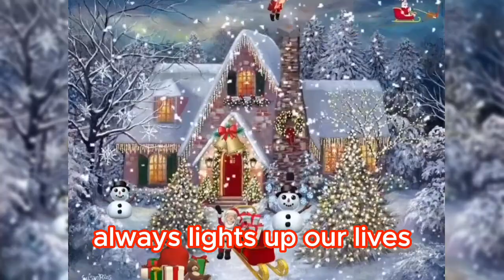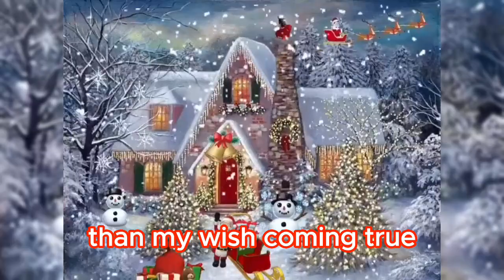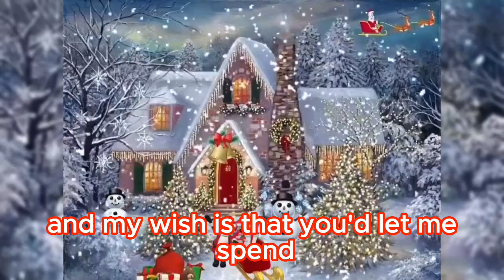A Perfect Christmas Song By: Jose Mari Chan with Lyrics @clair de lune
🎧🎵A Perfect Christmas
Jose Mari Chan
Content found during: 0:00 - 4:14